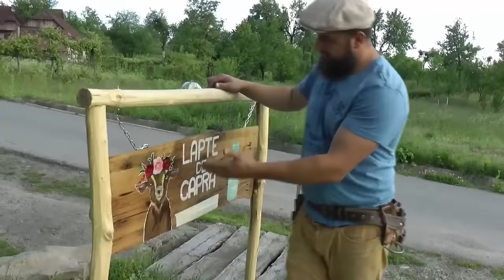CURĂȚĂM O FÂNTÂNĂ PĂRĂSITĂ! NE DĂ BĂTĂI DE CAP! OrășeanLaȚară!